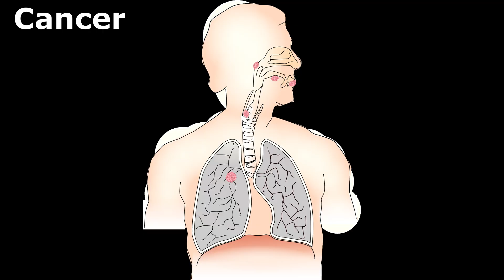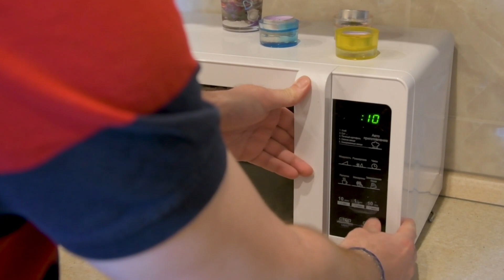Can Microwaves cause Cancer - Is Microwave Food Safe: Debunking the Myth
Debunking the Myth: Microwave Cooking and Cancer Risk. Microwave Ovens and Cancer: Separating Fact from Fiction
Many people wonder if microwave ovens cause cancer. This common concern stems from the misconception that microwaves emit cancer-causing radiation. However, scientific evidence does not support this claim.

This video aims to debunk the myth of microwave ovens causing cancer and clarify the safety of using them. We'll explore how microwave technology works, separate fact from fiction regarding microwave radiation and cancer risk, and address your concerns about microwave oven safety. Most importantly, we'll discuss what research reveals regarding any potential link between microwave ovens and cancer.

Join us as we delve into this topic and discover the truth about the safety of using microwave ovens for convenient and efficient food preparation.

It is a common misconception that using microwave ovens to cook food can lead to cancer. However, this belief is not supported by scientific evidence.
Microwave ovens use a form of electromagnetic radiation called microwaves to heat food. These microwaves cause water molecules in the food to vibrate. Heat is generated due to vibrating water molecules and food is cooked.
Microwave radiation itself is non-ionizing which means it doesn't have enough energy to remove electrons from atoms or molecules, which is what can lead to cancer-causing DNA damage.
It does not have enough energy to change the molecular structure of cells or cause cancer.
Furthermore, the radiation emitted by microwave ovens is contained within the oven itself. It doesn't persist once the oven is turned off.  Microwave ovens are designed with safety measures to prevent radiation leakage. As long as the oven is in good working condition and not damaged, there should be no health risk associated with using it to cook food.

Overall, microwave cooking is a convenient and safe method as long as you use microwave-safe containers and follow proper cooking instructions.